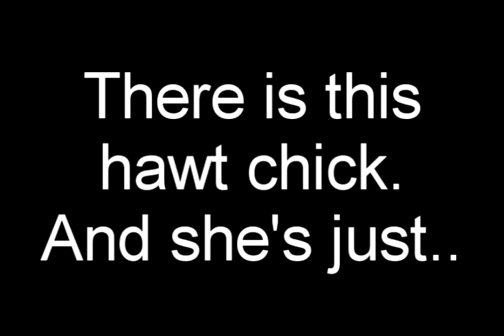Sex on the Beach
TO EVERYONE GOING TO METRO!!! BECAUSE I LOVE YOU!!!